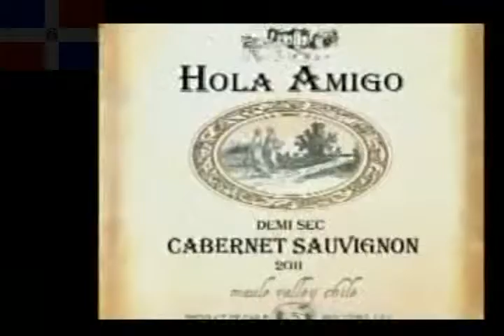QTV kilsy183 8)